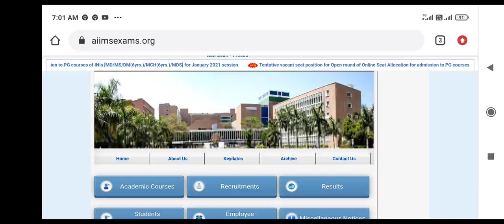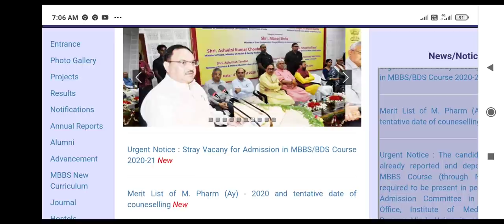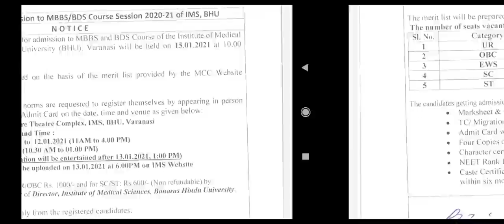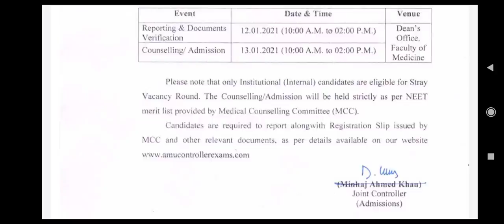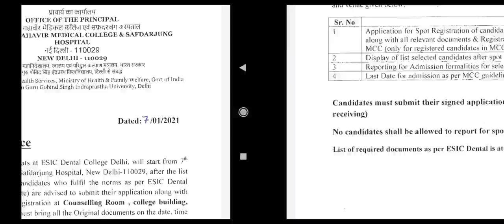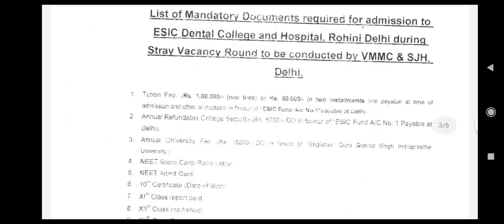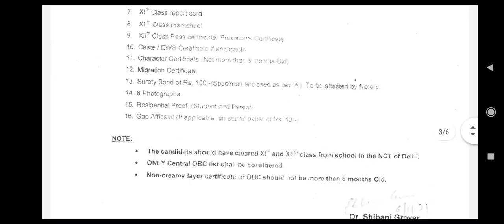Important information about Stray vacancy round ।। Registration started